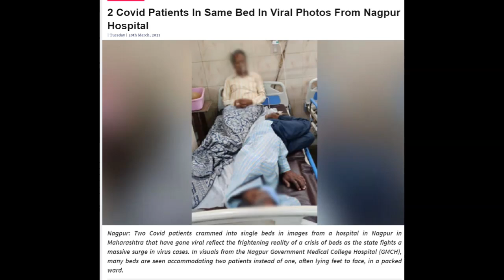Nagpur - Maharashtra - 2 COVID Patients in same bed in Government Hospital!!